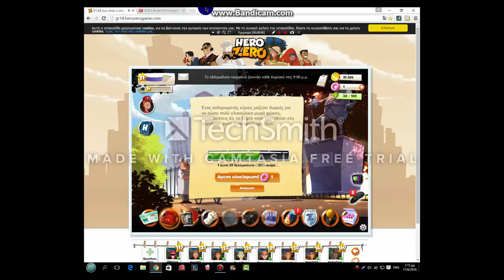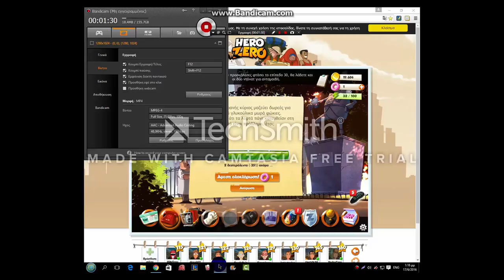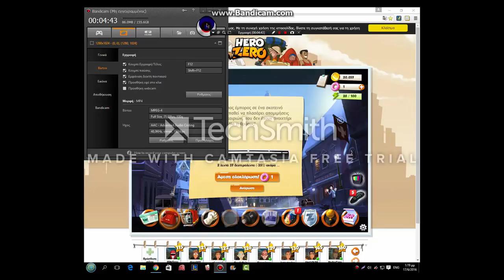Hero zero Gameplay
Byeee

Friends.